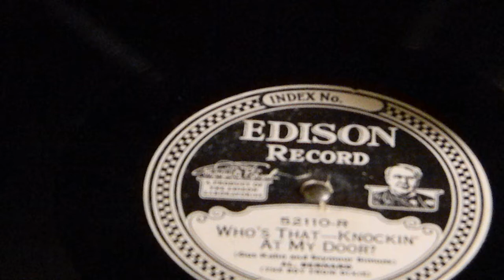Who's That - Knockin' At My Door Al Bernard Edison 52110-R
Al Bernard
Edison 52110-R